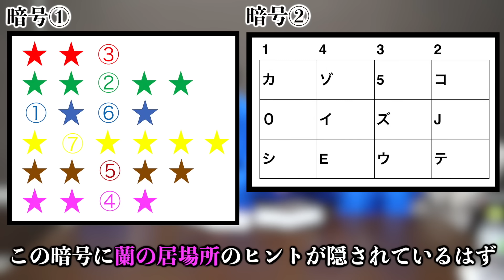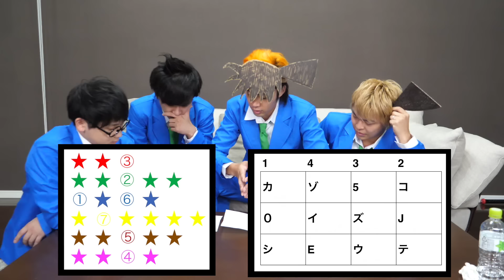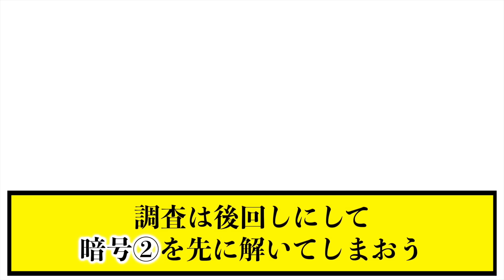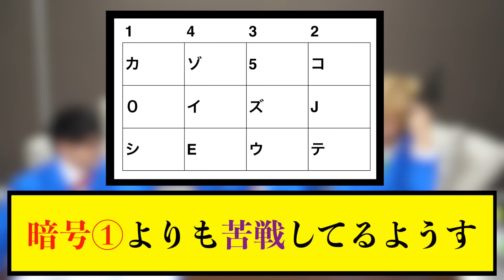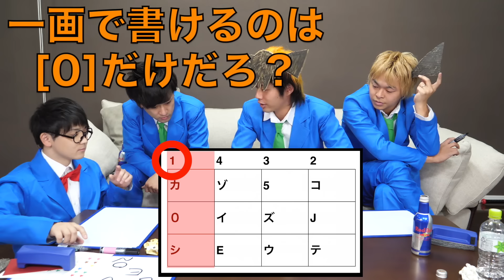【工藤新一】暗号を解読して誘拐された人質を助け出せ！ 前編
急遽出すことになったのでサムネとか次回予告こだわれなかった…！
くやしい…！

あの動画ってよく考えてみればモノマネしながらただ大喜利してるだけなんですよ？「天才の俺らが作り出しためちゃめちゃすごいコンテンツだぜ｣なんて言えるわけがありません。恥ずかしいわ。

おそらく1200万回再生のうちの1000万回くらいは｢工藤新一｣の力だと思うんですね。それくらい新一にはキャラクターとして引きがあるわけなんです。僕たちはそれを見抜いていたというわけですね。
決してUfesかなんかの控え室で新一のモノマネをしている恭ちゃんを見たとしみつが真似して練習してみたら若干似てたという理由だけで採用したわけではありません。決して。

ということなので、我々が７ヶ月前にアップした｢ルパン三世選手権｣がそこまで伸びていないのは、ルパンのキャラとしての魅力が…
おっと、誰か来たようです…

（編集：虫眼鏡）